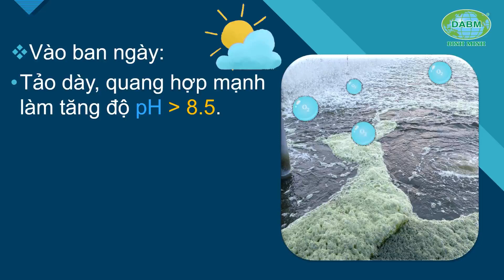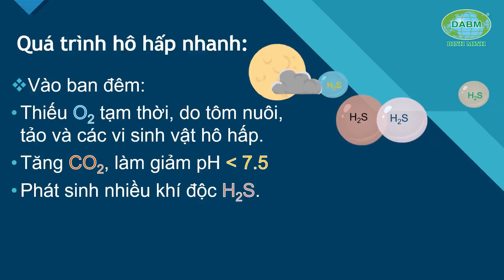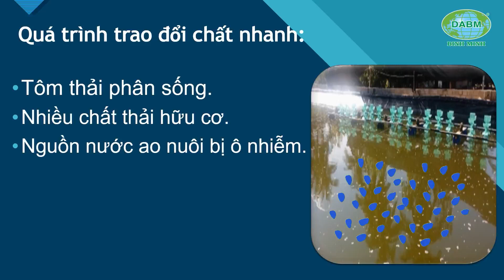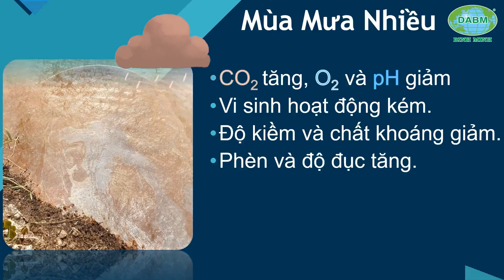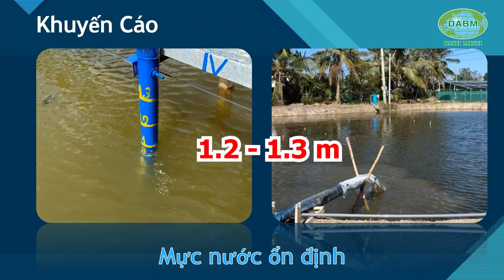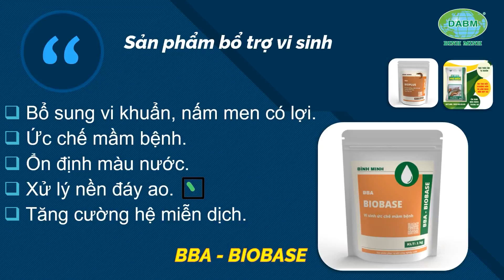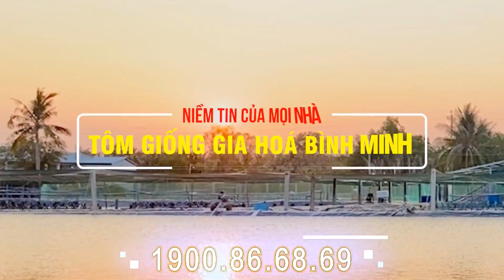Phần 2: Nuôi Tôm Chậm Lớn (Do Thời Tiết Mùa Vụ) | Tôm Giống Gia Hóa Bình Minh | 1900.86.68.69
Phần 2: Nuôi Tôm Chậm Lớn (Do Thời Tiết Mùa Vụ)

Tôm chậm lớn thường do các nguyên nhân như:
1. Môi trường
2. Thời tiết, mùa vụ
3. Nguồn thức ăn
4. Cách cho ăn
5. Sử dụng thuốc, hóa chất
6. Dịch bệnh
7. Mật độ nuôi
8. Nguồn giống

Khuyến cáo:
cải tạo ao, khử phèn, kim loại nặng và thuốc hóa chất bằng EDTA 2-3kg/1.000 m3 trước khi thả giống. Bổ sung các dụng cụ quạt nươc tăng cường oxy, vôi, khoáng cần thiết để điều chỉnh các yếu tố môi trường thích hợp .
Ngoài ra, bà con có thể dùng hạt sinh học Phú Điền định kỳ để cung cung cấp vi sinh, nấm men có lợi lấn át, tiêu diệt mầm bệnh, ổn định màu nước, xử lý nền đáy ao và tăng cường hệ miễn dịch cho tôm nuôi.